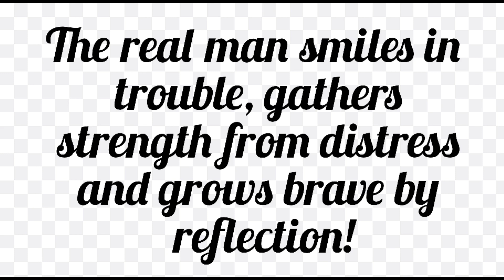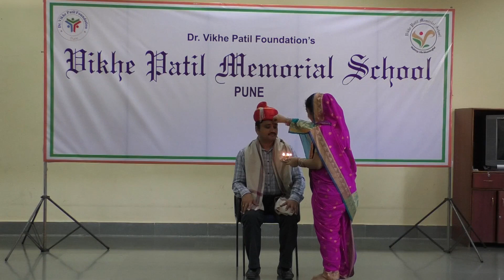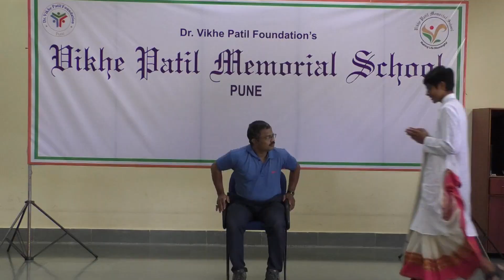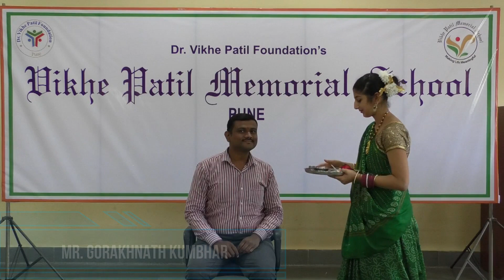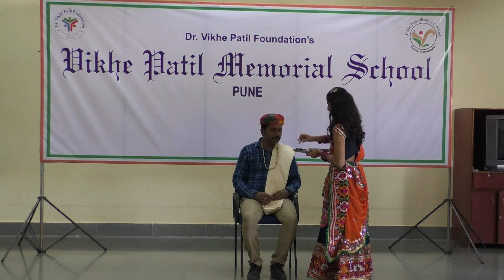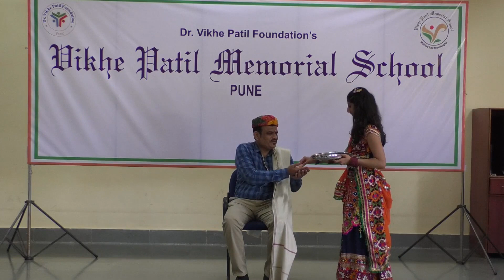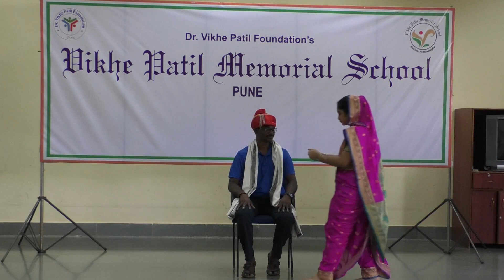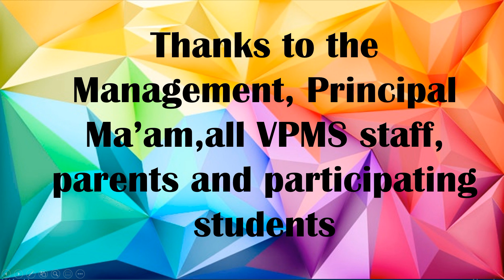International Men's Day celebrated by the students of VIII A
Video #23
Released under the 'Perform to Transform' Programme run by VPMS, Pune